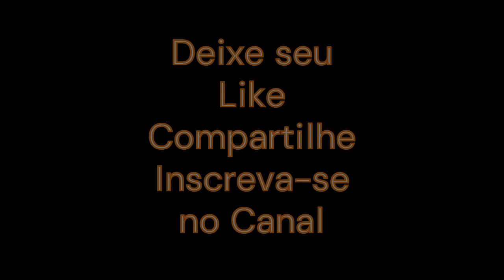22ª Noite de Salmos (12) Salmo 119 - Millena, Júlia e Édipo (COVER)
O que é NOITE DE SALMOS?
A Igreja Presbiteriana de Altinópolis, na cidade de Governador Valadares MG, se reúne, normalmente no 3º sábado do mes de julho, para esse Culto a Deus, chamado de NOITE DE SALMOS, quando os membros da Igreja ou convidados, apresentam seu SALMO favorito.
DE QUE FORMA?
Uns leem o seu Salmo, outros recitam, e alguns cantam.
Normalmente os Salmos são apresentados na ordem numérica do Livro dos Salmos.
Lembrando que não é um concurso concorrendo a prêmios.

Aqui você encontra uma diversidade de dicas instrutivas para o seu dia a dia, como receitas,  saúde e muitos louvores.